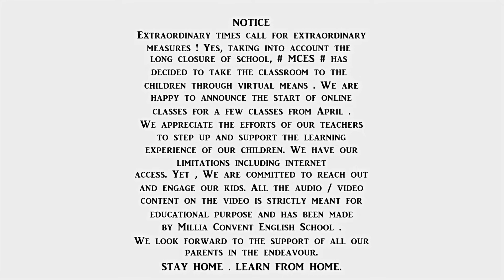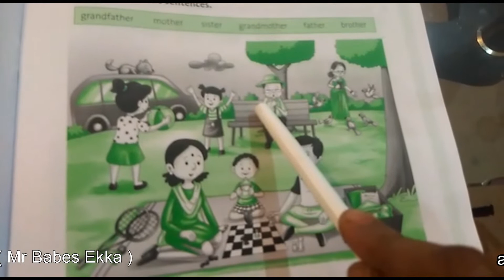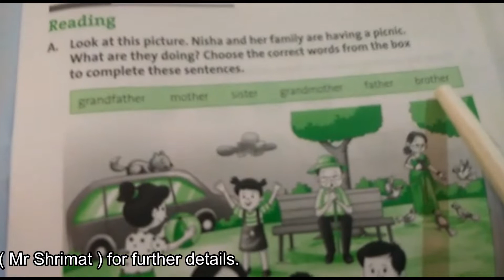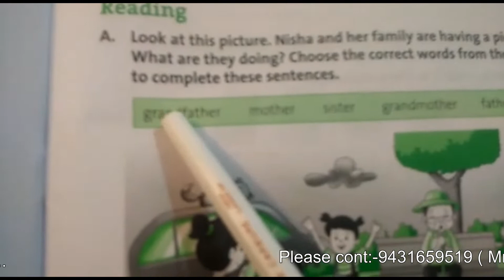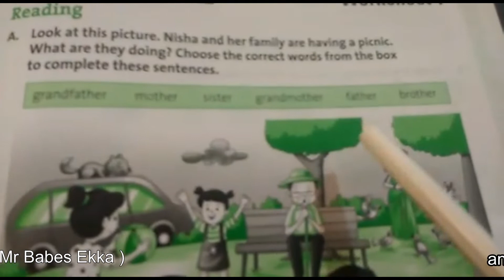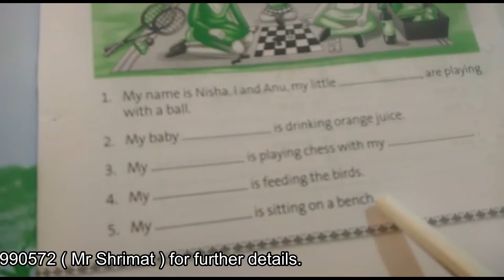CLASS 1_English Lecture 1 || MCES